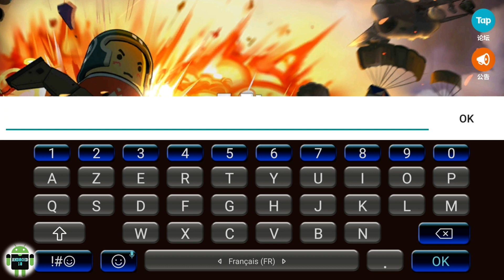لن تصدق أنها لعبة باتل قراوند😂 Battle Island نسخة تجريبية BETA test وجديدة هههه😎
لن تصدق أنها لعبة باتل قراوند😂 Battle Island نسخة تجريبية BETA test.

战斗岛（测试服）,
Battle Island (beta test) ANDROID gameplay,
New BATTLEGROUND MOBILE game,

☞☞☞☞☞☞☛تقدم لكم☚☜☜☜☜☜☜

●رابط التحميل للأيفون:
.قريبا ستطرح.